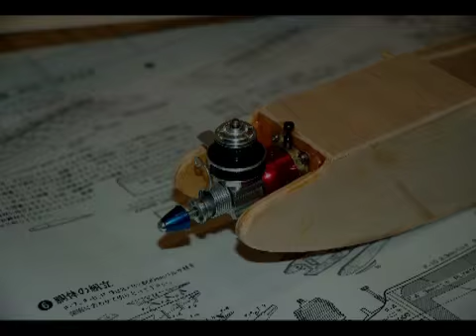PAPILLON RC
Aeromodelo que construí con 14 años y que voló no más de un minuto. Después de 26 años vuelve a volar y ahora por mucho más tiempo.